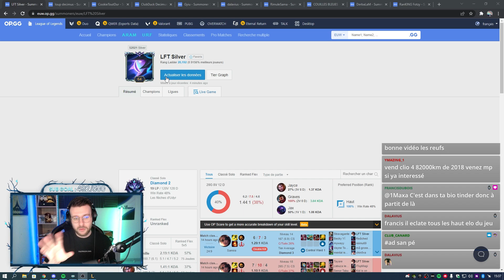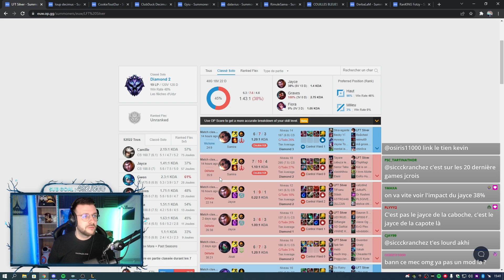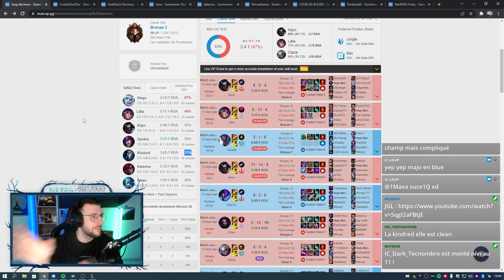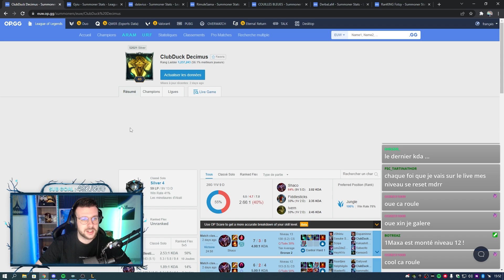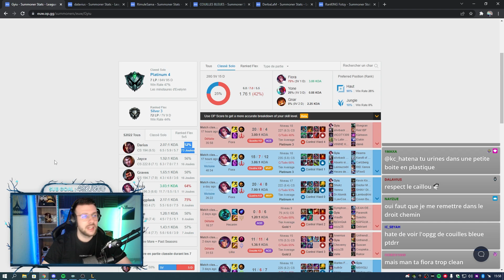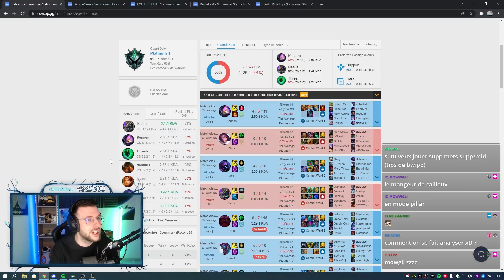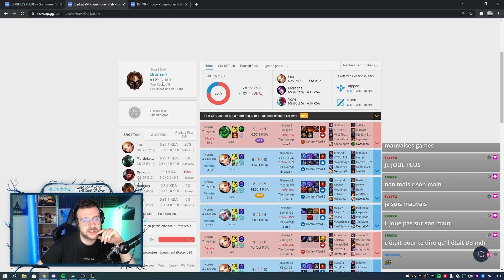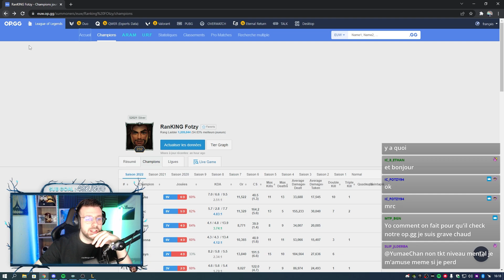J'ANALYSE VOS OP.GG (Je suis silver)